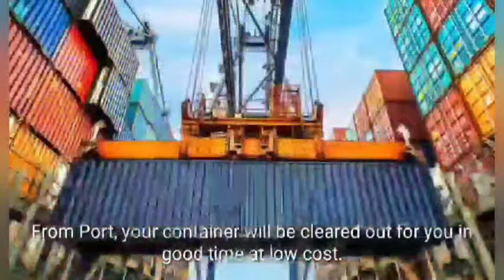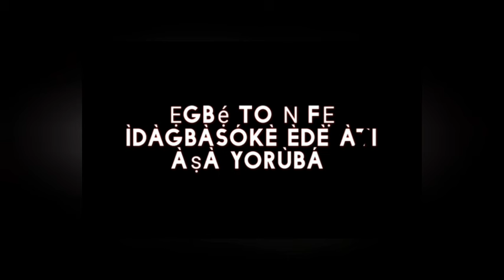ÀWỌN ỌBA ÌPÍNLẸ̀ OGUN YARI - WỌ́N NÍ IFÁ KỌ́ NI YÓÒ YAN ÀWỌN SÍPÒ MỌ́ -ONÍṢẸ̀ṢE KÒ NÍÍ SÌNKÚ ỌBA MỌ́